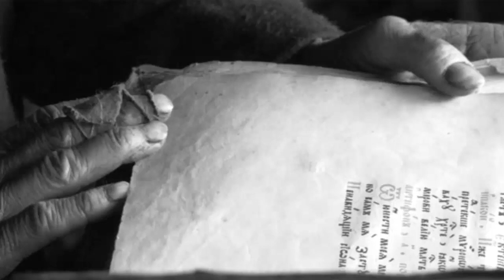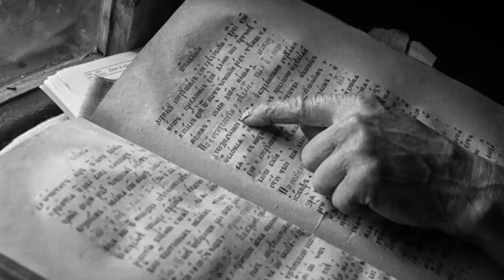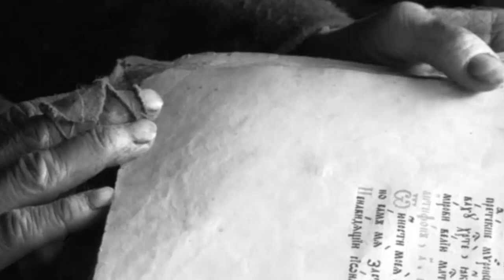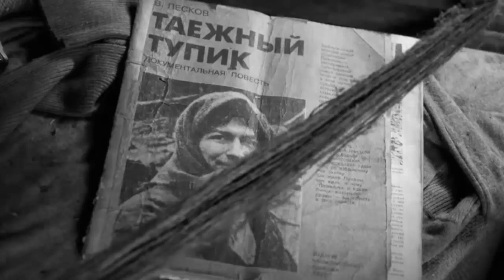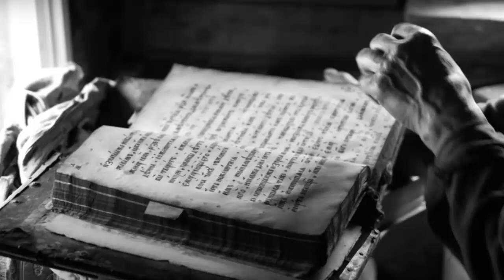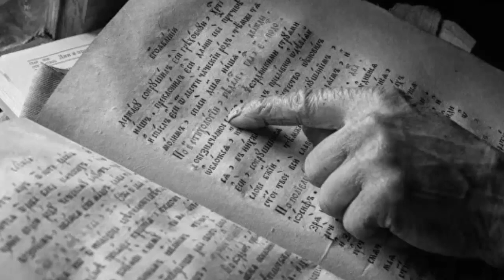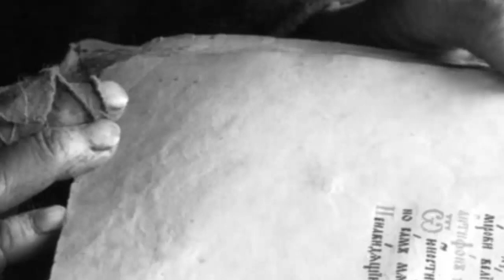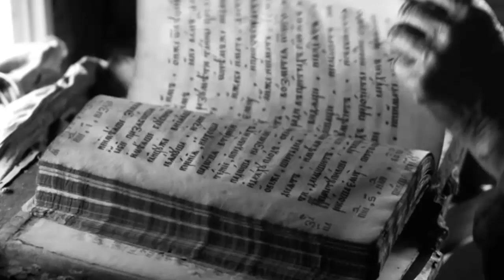Agafia Lykova How the hermit's brother Karp Lykov was killed. Escape from Soviet power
How the hermit's brother Karp Lykov was killed. Escape from Soviet power

the hermit